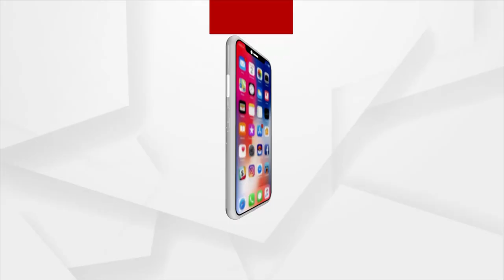ଲଗାଣ ବର୍ଷାରେ ବୁଡ଼ିଲା ମାଲକାନଗିରି ପୋଟେରୁ ଓ କାଙ୍ଗୁରକୋଣ୍ଡା ପୋଲ